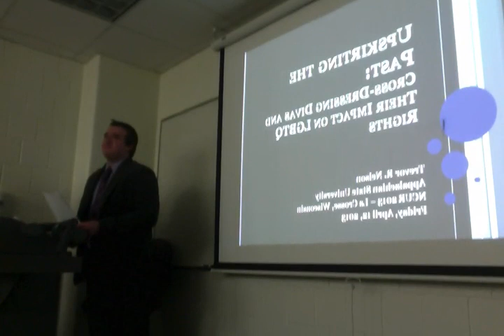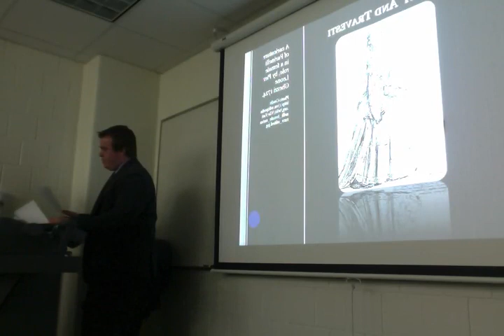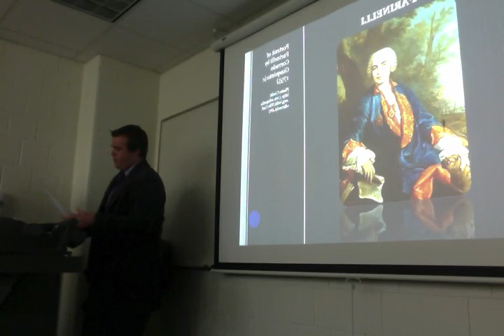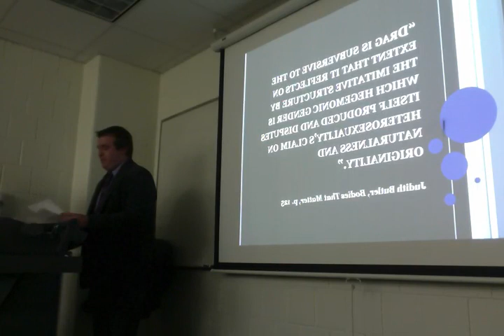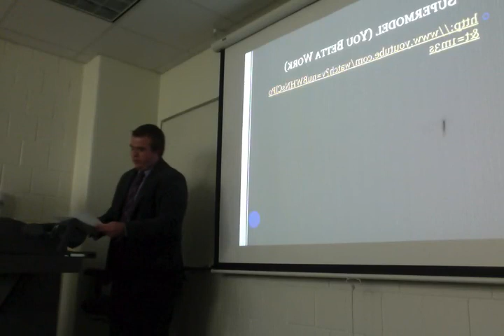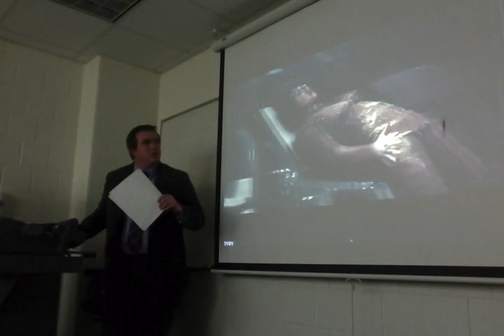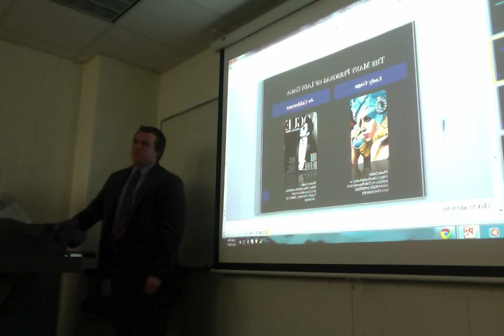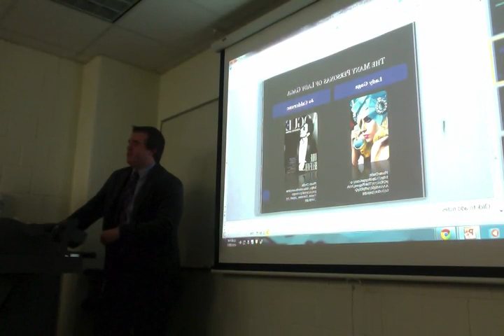NCUR 2013: Trevor R. Nelson (Upskirting the Past)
Trevor R. Nelson presents at the National Conference on Undergraduate Research in 2013 on his paper:

Upskirting the Past:  Cross-dressing Divas and Their Impact on LGBTQ Rights